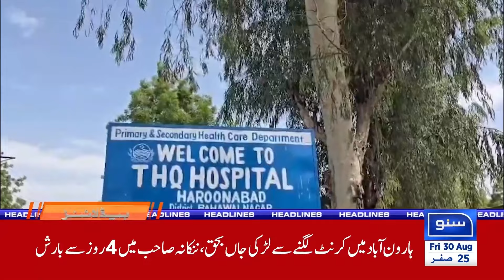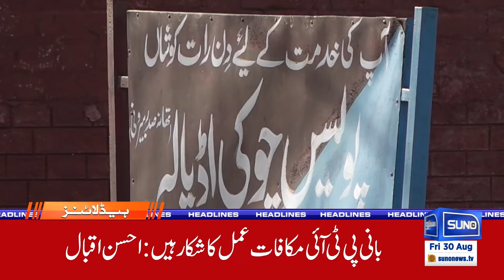Big Relief to Imran Khan | Court Big Decision | 09PM News Headlines | 30 Aug 24 | Suno News HD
In tonight's Suno News HD 9 PM headlines, we bring you breaking news about a significant court ruling that provides big relief to Imran Khan. This decision could have far-reaching implications for Khan and the Pakistan Tehreek-e-Insaf (PTI) party. Join us as we analyze the details of the court's decision, the reactions from political leaders, and what this means for the future of Pakistan's political landscape.